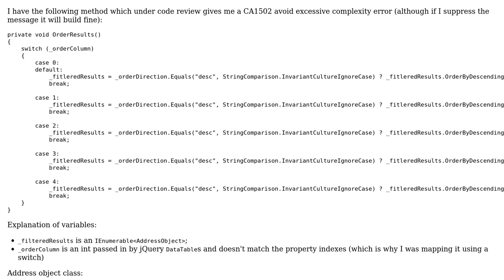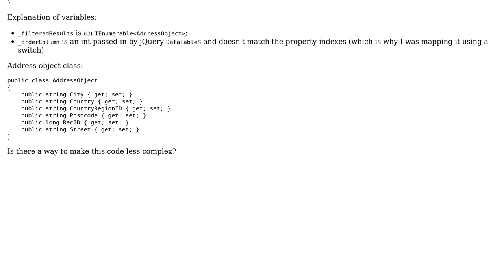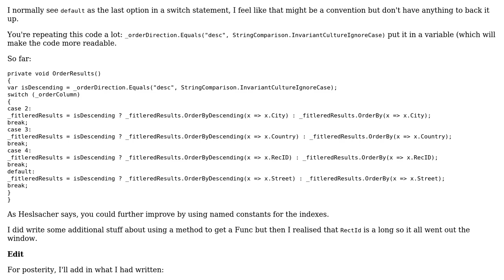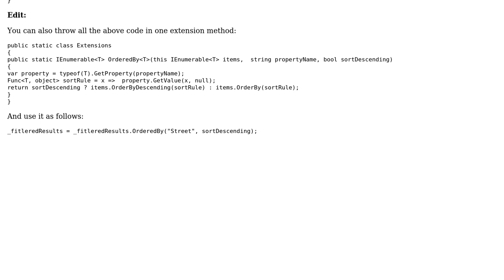Code Review: Ordering filtered results (2 Solutions!!)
Code Review: Ordering filtered results

With thanks & praise to God, and with thanks to the many people who have made this project possible! | Content (except music & images) licensed under CC BY-SA | Music | Images & others | With thanks to user RobH user Pete user Jamal user Abbas and the Stack Exchange Network Trademarks are property of their respective owners. You are responsible for your own actions.